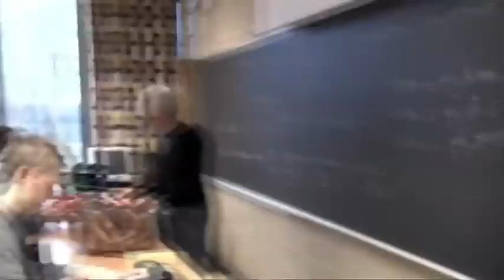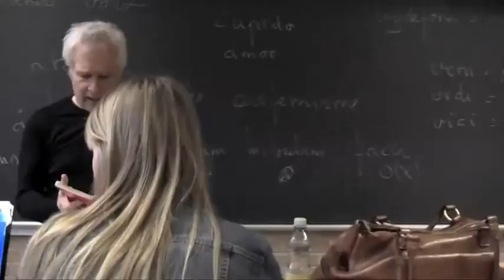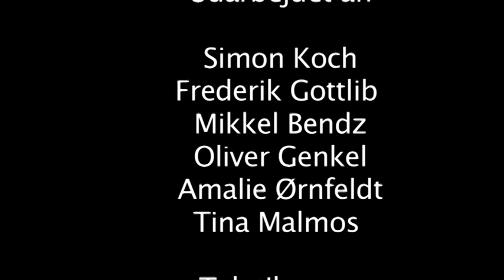Ej at synes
Reklamefilm for Marie Kruses Skole lavet af mediefagselever i 2h 2010